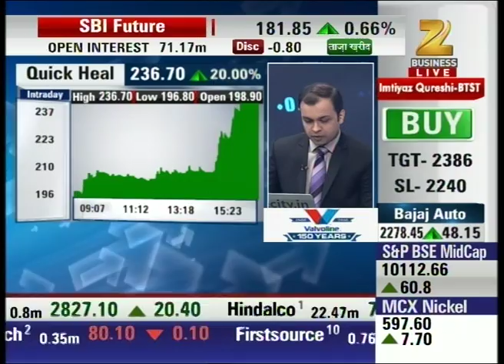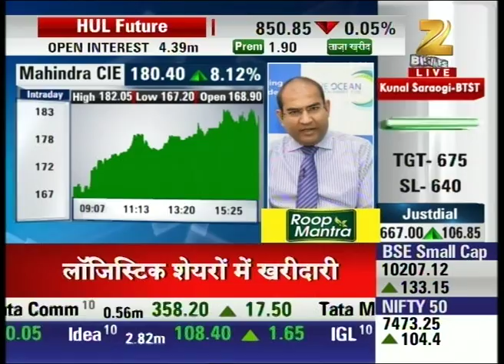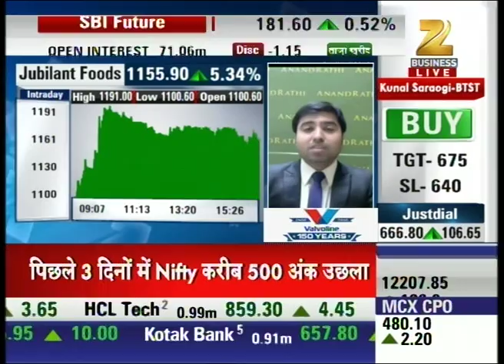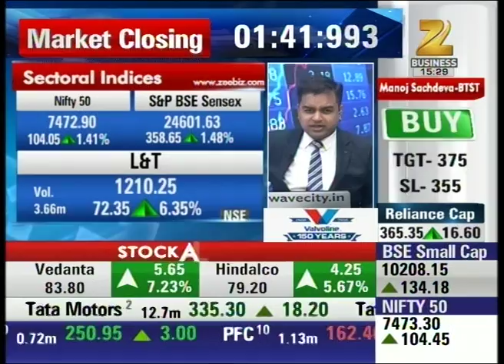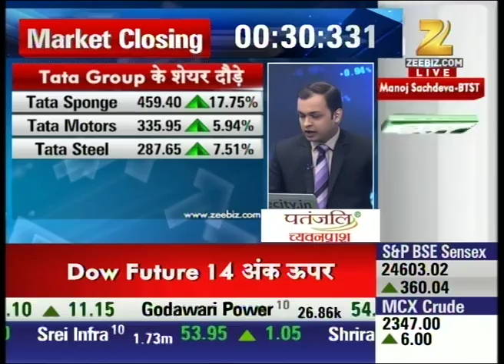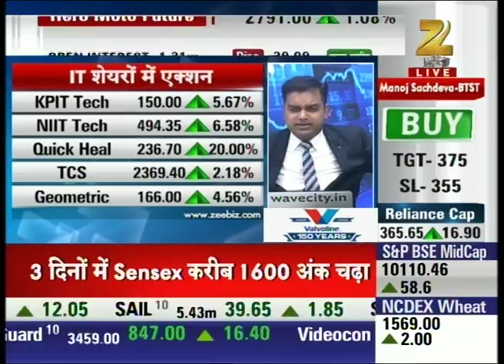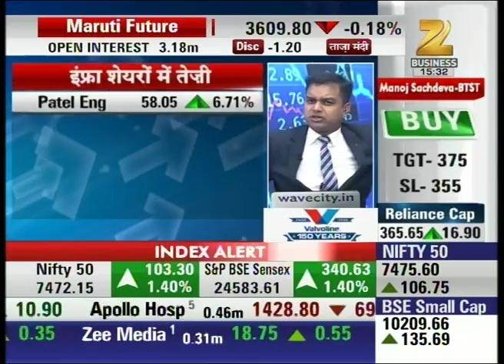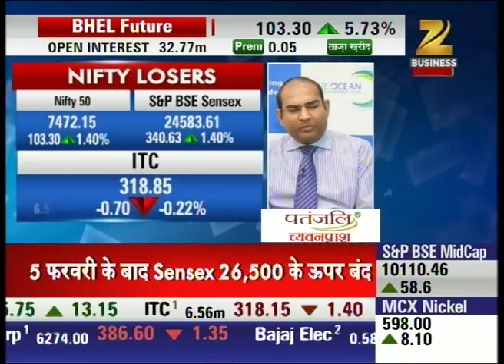Watch: Antim Bazi | Clip 9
Catch all the latest news and updates of share market here.